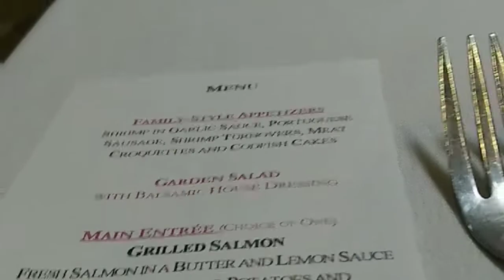La cena de Fin de año que nos regalo el Jefe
Buen Restaurant O Lavrador,Portugues